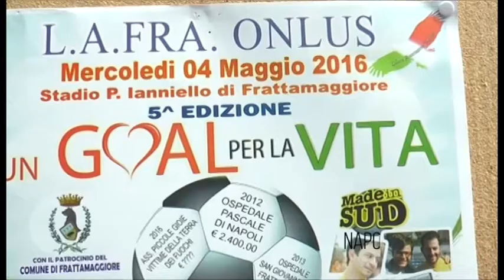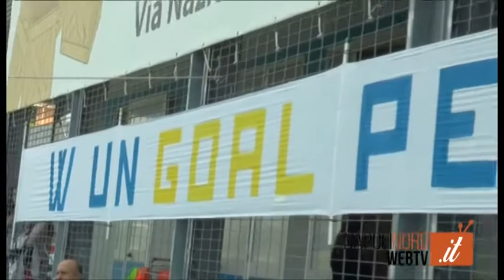BENEFICENZA, ODCEC IN CAMPO A FRATTAMAGGIORE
Beneficenza e divertimento allo stadio Ianniello di Frattamaggiore per la quarta edizione della manifestazione “Un gol per la vita”, organizzata dall’associazione L.A.FRA. ONLUS. Un migliaio gli spettatori presenti per la manifestazione sportiva di beneficenza. Oltre 5000 euro l’incasso devoluto all’Associazione Carmine Gallo del Pausilipon di Napoli. Nel triangolare si sono affrontate tre squadre, rappresentate dall’Ordine dei dottori Commercialisti ed esperti contabili di Napoli Nord, dai comici di Made in Sud e da una rappresentanza di vecchie glorie del calcio Napoli.